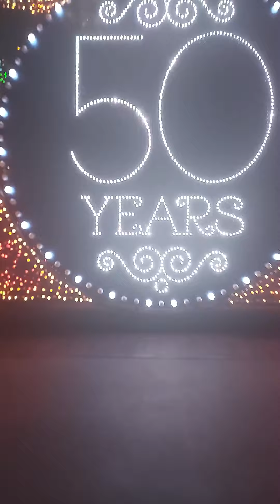Main Street Electrical Parade Jun 23 2022